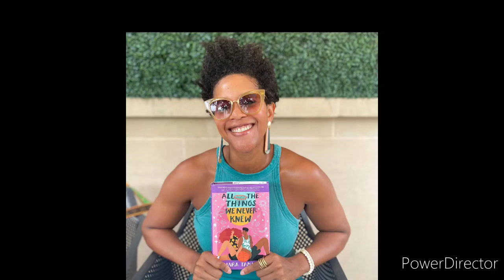Affanso Anglin Holyoke Massachusetts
Affanso Anglin Happy Birthday 25